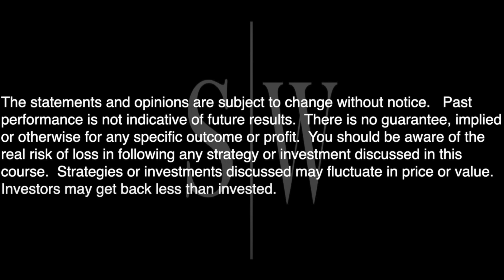WARNING: IT WILL GET WORSE...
► FLASH SALE IS LIVE!!!

investing, stocks, stock market, real estate, money, making money, passive income, wealth, starting to invest,

stealth wealth
stealth wealth
stealth wealth investing
Tesla
tsla
tsla stock
$tsla
elon bitcoin
elon cryptocurrency
Bull Market
Tesla stock split
stock split
TSLA stock split
ai day
Tesla ai day
Tesla bot
teslabot

stealth wealth
stealth wealth
stealth wealth investing
Tesla
tsla
tsla stock
$tsla
elon bitcoin
elon cryptocurrency
Bull Market
Tesla stock split
stock split

stealth wealth
Tesla
tsla
tsla stock
$tsla
elon bitcoin
elon cryptocurrency
Bull Market